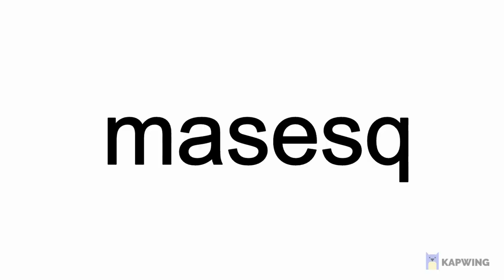BIS New Soul Box Skip? Save? What To Do Butterfly Aizen v Senbonzakura Bleach Immortal Soul External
Subtitled in over 10 languages are live.

Clarification: Senbonzakura is not a good character.  Koga is either broken or also not a good character.

Exciting battles!

- Privacy Policy music originally composed